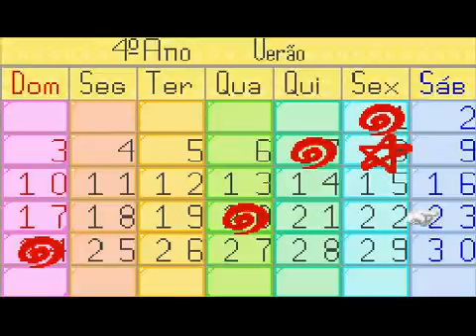HMFoMT - Hora de cortar grama e festa dos fogos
E ai pessoal, beleza? Mais um video de Harvest Moon: Friends of Mineral Town

Gostou?